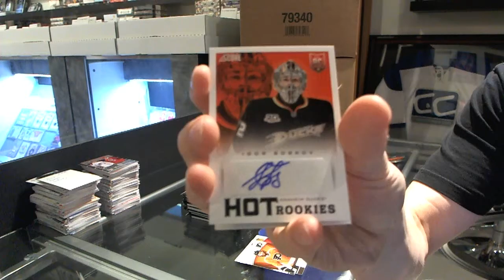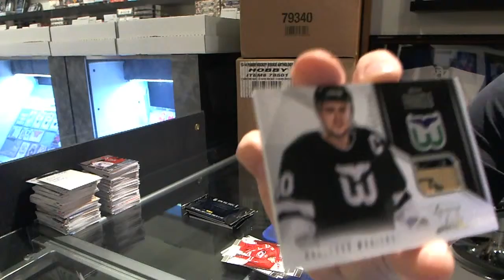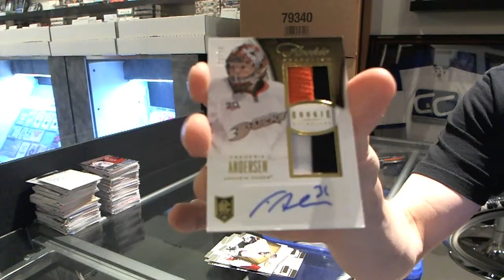djdevon's 13-14 Anthology Hockey Box Break